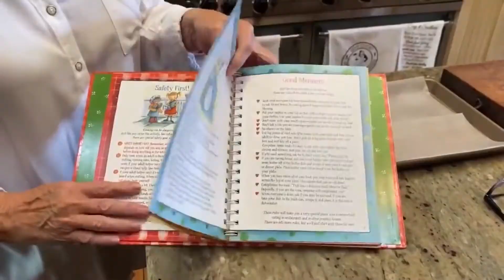YTP Paula Deens Dark Past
I was bored so I made a short one for you guys^^